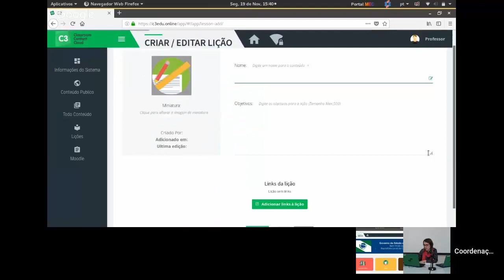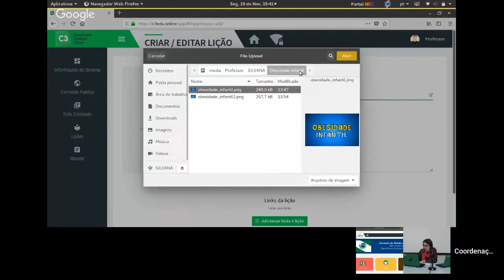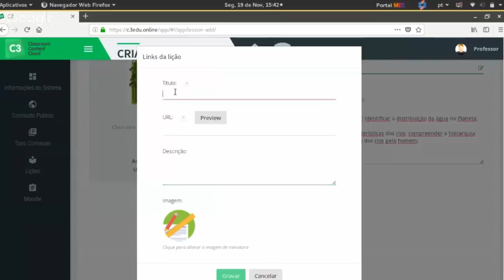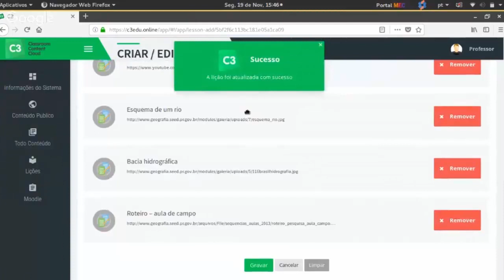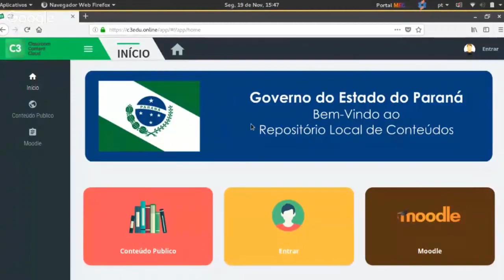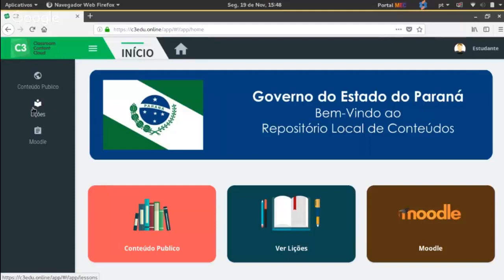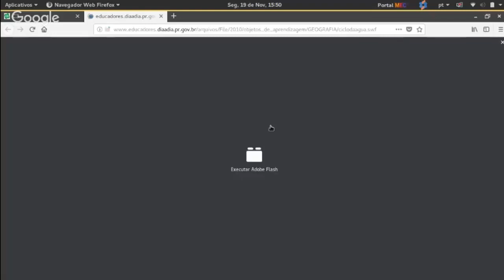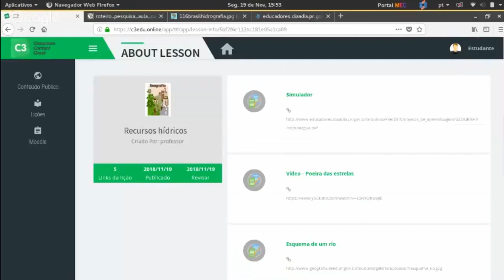7 Laboratório Móvel C3: Adicionando lição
Labmovel p7
Este videotutorial tem por objetivo explicar como o professor pode adicionar uma lição no roteador C3 e como o aluno pode acessá-la.